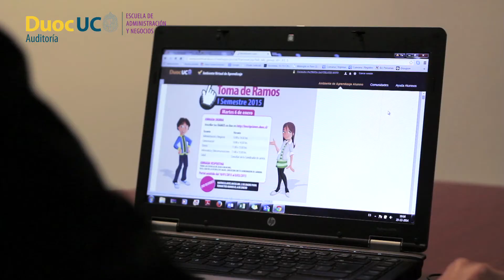Auditoria Modalidad PEV